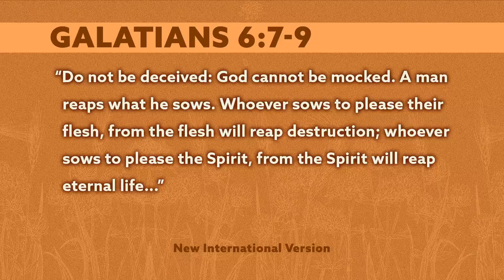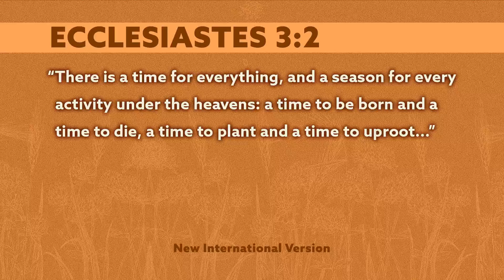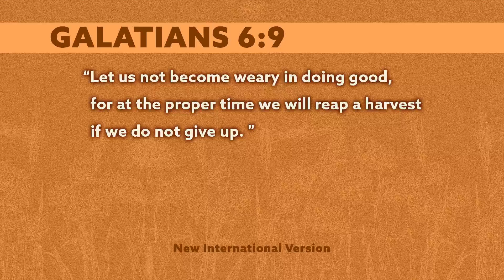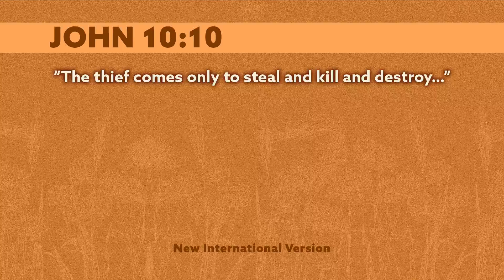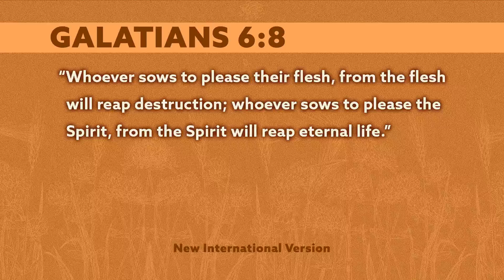FAMILY FARM - The Law of the Harvest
The bible is full of examples where God compares farming with growing our relationship with Jesus. Pastor Nichole Schreiber begins our new series, FAMILY FARM, and examines the things we plant, grow, and harvest in our own lives and the spiritual laws that determine their outcomes.